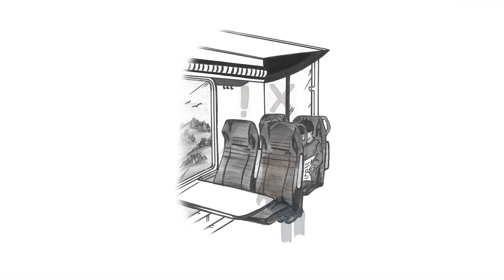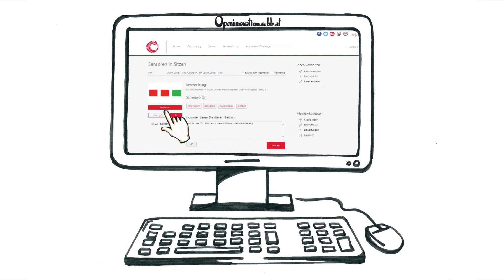Open Innovation Challenge – ÖBB sucht Ihre Lösungen!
Open Innovation ist die Innovationsplattform der ÖBB. Kunden, Lieferanten und Mitarbeiter diskutieren und erarbeiten hier gemeinsam Lösungen für aktuelle Challenges. Machen Sie mit! Wir freuen uns auf Ihre Ideen – auf openinnovation.oebb.at